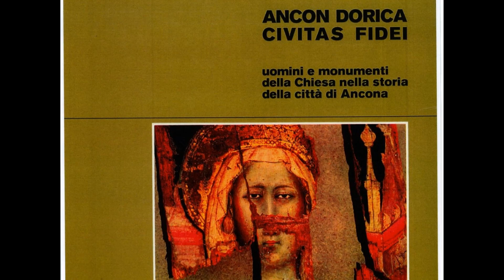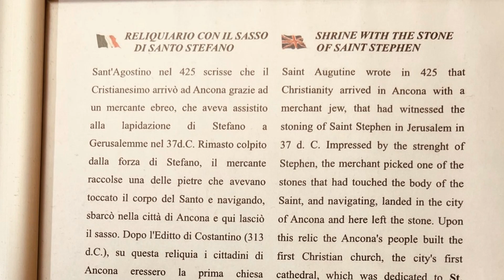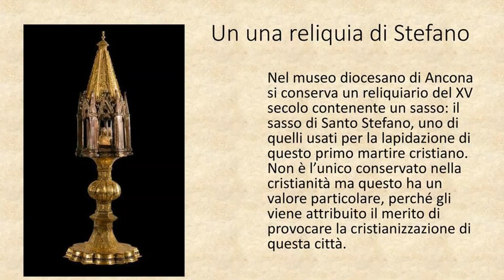LA DIFFUSIONE DEL CRISTIANESIMO PARTI' DA ANCONA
Anche per merito di una preziosa reliquia tutt'ora presente. Giorgio Niccolini